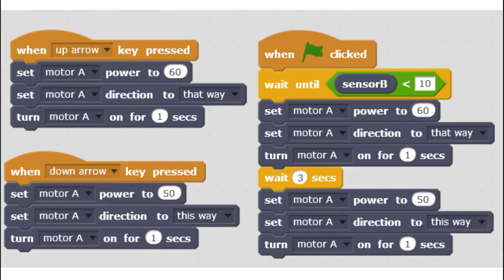LEGO WeDo 2.0 - Forklift (clark) version 1.0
The robotic mechanism presented in this video, depicts a very common & well-known vehicle-tool, used widely in storage places. Here it is used in educational robotics, to effectively teach automations and programming about automations. Specifically to this video, the automatic sensor is the WeDo 2.0 distance sensor, which activates the lift mechanism when the load/obstacle comes into view.
Enjoy and be inspired!